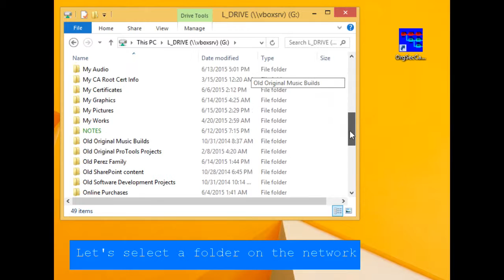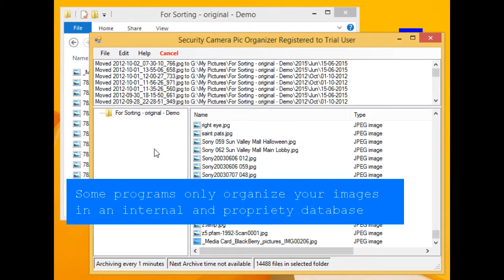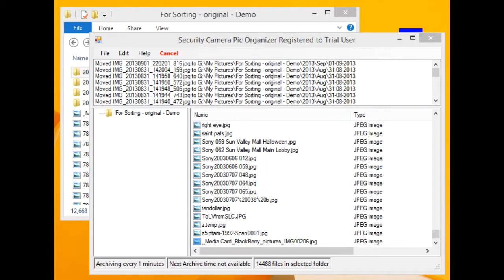Automated Digital Image Organizing Software Demo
DEMO: Microsoft Visual Studio. C Sharp programming language. User Interface Design. Windows desktop software development.

DESCRIPTION:
ADIO is a custom software for Microsoft Windows that sits quietly in your Windows tray and wakes up at pre-programmed intervals to scan for new image files saved in your standard Windows Picture library. ADIO will move them into a subfolder based on the date of your image. This automated organization makes a big difference in terms of time and speed on computer systems that are slow. Works on various media files other than digital photos. So, if you're like most people, you'll have digital photos and various type of video file formats lumped into one folder.

REQUIREMENTS:
Create software application for Microsoft Windows Desktop
Design simple User Interface
Process images and video in standard windows folder by default or other user selected location
Parse image and video metadata for creation date
Create folder / sub-folder hierarchy based on creation date then optionally, in a sub-folder by month